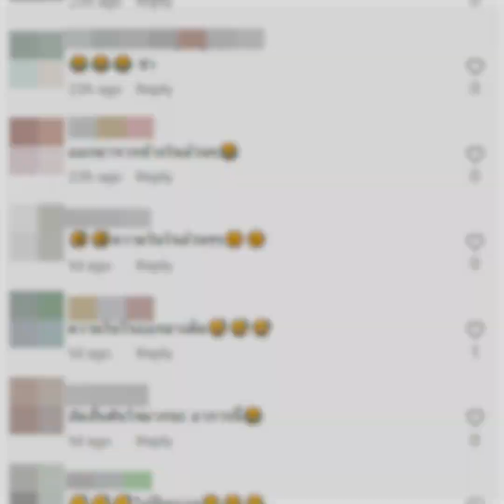ถ้าวันนั้นผมยอมติดคุกนะพี่! พ่อบ้านใจกล้าขอระบายหน่อย มันอัดอั้นนน : Khaosod TV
พ่อบ้านใจกล้า ระบายความในใจให้เพื่อนฟังกลางวง เล่าเส้นทางรักในอดีตจนปัจจุบัน ลั่นถ้ายอมติดคุกก็สบายไปแล้ว! ด้านเพื่อนถึงกับกุมขมับ บอกเลยว่าชะตากรรมเดียวกัน ก่อนขอระบายด้วย จานก็ล้างไม่ได้ ผ้าก็ซักไม่เป็น สุดท้อใจมีเมียไม่ฉลาด ไอเราก็ต้องทำแทนให้หมด เพราะเรามันฉลาดม๊าก สบายใจละมีเพื่อนเจอเหมือนกัน!